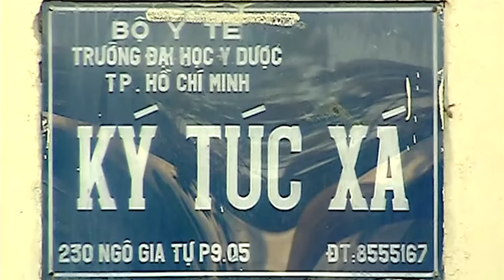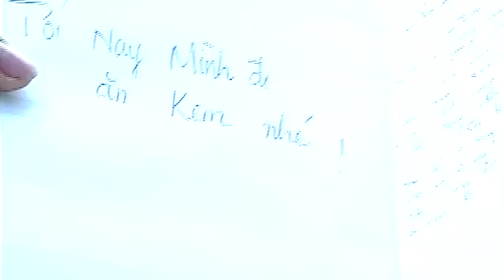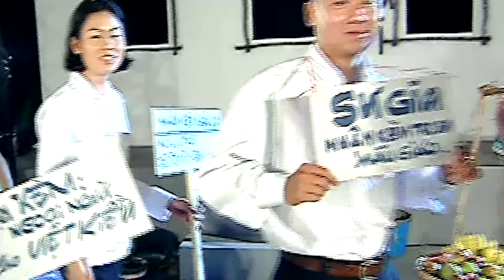Cây Đàn Sinh Viên - Mỹ Tâm | Nhạc Trẻ Hay Nhất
Cây Đàn Sinh Viên - Mỹ Tâm
Nhạc: Quốc An
Lời: Thuận Thiên

Thời sinh viên có cây đàn ghi-ta
Đàn ngân lên chúng ta cùng hòa ca
Có anh bạn xa nhà, có cô bạn nhớ cha
Cất vang cùng lời ca...

Đời sinh viên quý cây đàn ghi-ta
Nhờ ghi ta mới quen nàng mời ca
Buông tiếng đàn tang tình tang tính
Hát lên bài nhớ thương, thương mến tình đồng hương

Đời sinh viên sống trong tình bạn thân
Khi thấy anh buồn tôi nâng phím đàn, tính tang tình tình tang
Cùng dắt nhau qua những ngày gian khó
Cùng dắt nhau qua quãng đời sinh viên

Rồi mai đây bước danh lợi phồn hoa
Khi nghe tiếng đàn ta nhớ năm nào
Thức suốt đêm dài những ngày thi đến
Giờ nhớ nhau, nhớ nhau thật nhiều
Giờ nhớ nhau ta ôm đàn ghi-ta...